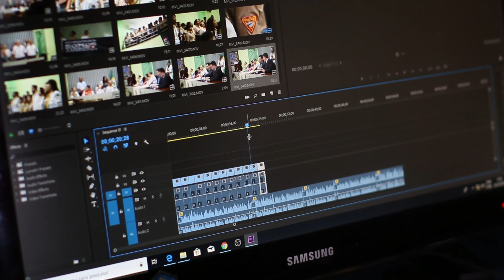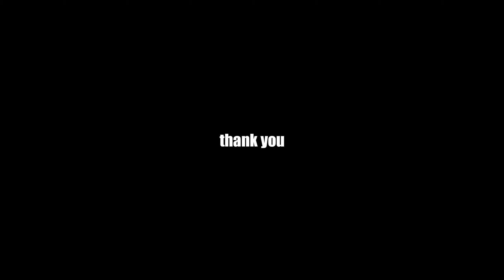12 Spiritual Laws that have been hidden from you. Learn how to vibrate with the universe.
This video is about the 12 spiritual laws of the Universe. Learn how to approach different situations , how to vibrate with the cosmic energy and how to control reality to have a beautiful life.
00:00 Introduction
00:39  The Law of Divine Oneness: The Harmony of Interconnectedness
01:10  The Law of Vibration: Orchestrating Reality Through Frequency
01:44 The Law of Correspondence: Microcosm and Macrocosm in Dance
02:16 The Law of Attraction: The Magnetic Pull of Destiny
02:45 The Law of Inspired Action: Bridging Dreams and Reality
03:38  The Law of Cause and Effect: The Echoes of Our Choices
04:05 The Law of Compensation: Balance in the Cosmic Ledger
04:30 The Law of Relativity: Navigating the Labyrinth of Perspective
04:56 The Law of Polarity: Embracing the Dance of Opposites
05:30 The Law of Rhythm: Dancing to the Cosmic Beat
05:50 The Law of Gender: Balance in Masculine and Feminine Energies